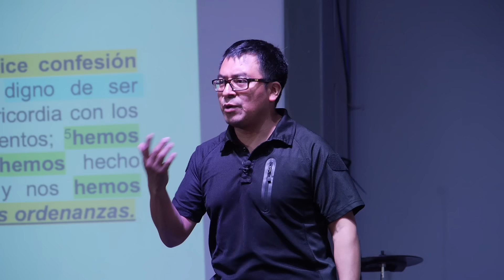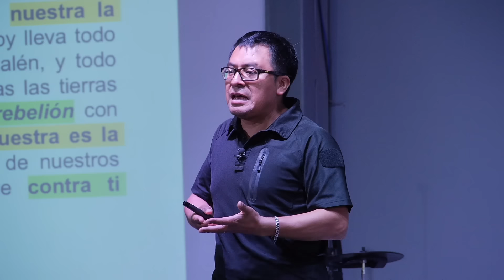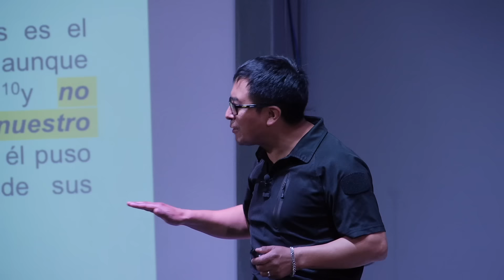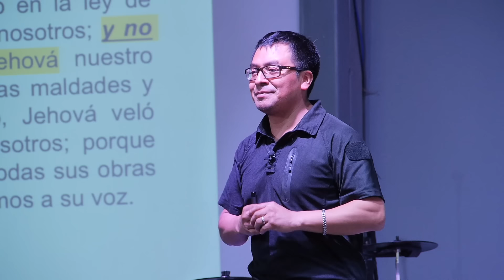LA ORACION DE DANIEL (015 DANIEL 9: 1- 19)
LA ORACIÓN DE DANIEL

DANIEL 9:1-19

I INTRODUCCION

A DE PRINCIPIO A FIN DANIEL HOMBRE DE LA PALABRA Y DE ORACION.

1 Hasta este punto de la historia de la historia han pasado ya casi 70 ( 66) años de que Israel fue llevado cautivo a Bailona, hemos estado viendo profecía, pero al llegar al capitulo 9 del verso uno al veinte, Dios hace un paréntesis, como un descanso en medio de una aventura.
2 Al estudiar la profecía muchos somos indiferentes al presente y ponemos nuestros ojos en el mañana, algo que esta bien, pero sin olvidar que nuestra responsabilidad, es continuar fieles al señor y compartiendo del Señor.
3 En Capitulo anterior Daniel tuvo una visión, que le dejo perplejo, y el ultimo versículo dice.
i DANIEL 8: 27Y yo Daniel quedé quebrantado, y estuve enfermo algunos días, y cuando convalecí, atendí los negocios del rey; pero estaba espantado a causa de la visión, y no la entendía.
4 Era el año 554 a.C. 15 años antes de la caída de Babilonia, ante la coalición de los Medo-Persas. Ahora Babilonia esta bajo el dominio Medo Persa. El capitulo nueve ocurre como 17 años después del ocho.
5 ¿Qué nos quiere enseñar Dios en este capitulo, y en especial en estos veinte versículos?
6 La vida de un hombre que pesar de sus años, no ha dejado de buscar de Dios. Desde que llego a Babilonia, lo único que quería era serle fiel a su Dios. ¿Cómo lo logro?
7 De una manera muy simple, leyendo la Biblia, orando y viviendo lo que creía.
i Creo como cristianos, lo que debemos hacer es orar, leer la Biblia  y modelar lo que creemos.
a Hoy vivimos en un mundo que tiene muchas distracciones, y ellas trabajan en contra de nuestros anhelos de pasar tiempo con Dios de escudriñar su palabra. Hoy tenemos mas afanes que antes, hoy tenemos mas centros de diversión que antes, la televisión, el cine, etc.
b Daniel no era un hombre que no tenia nada que hacer, era el priemer ministro de un reino, pero aun asi, sacaba tiempo, a decir verdad el mejor tiempo para pasar con Dios.